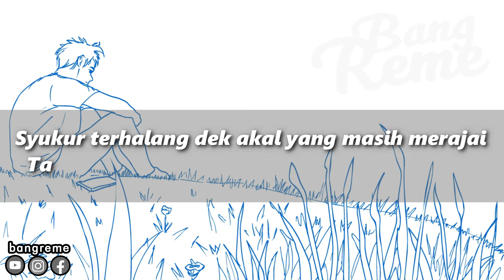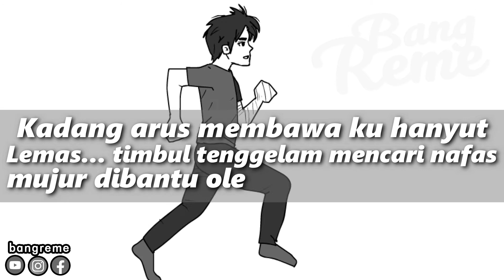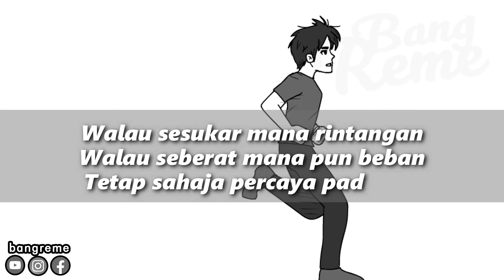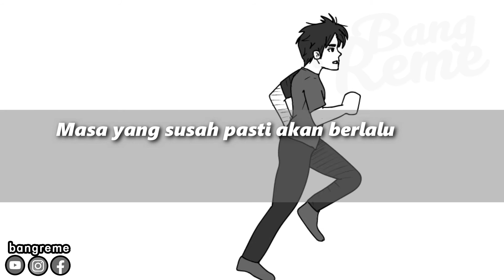Takut | Musikalisasi Reme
Musikalisasi Puisi 'Takut' aku tulis untuk peringatan pada diri dan juga untuk sesiapa sahaja yang ada rasa 'takut'... Dengarkan dan hayati bait kata.
Semoga semua dari kita peroleh kebaikan, kesejahteraan dan kekuatan.

Kredit -
Lagu Latar : Takut - Yonnyboii cover By Dave LC & Bob LC (Acoustic version)

Sokongan kalian, membantu channel aku untuk berkembang

Tags (kajian)